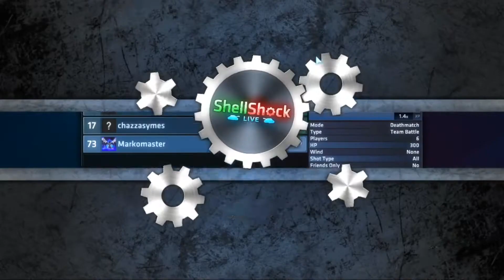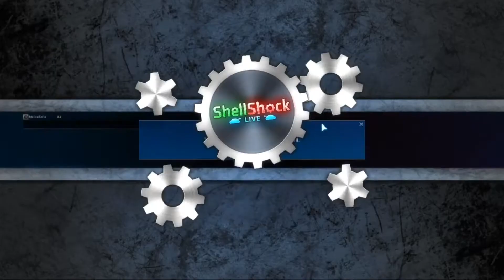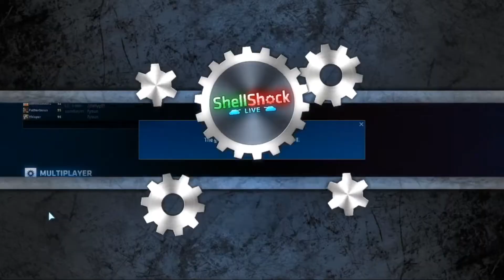YOU LET ME DOWN! | Shellshock live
I have fun playing some shellshock live matches and I was let down in the end.